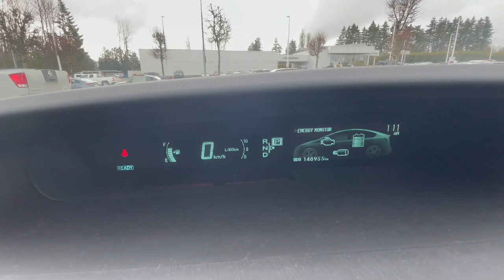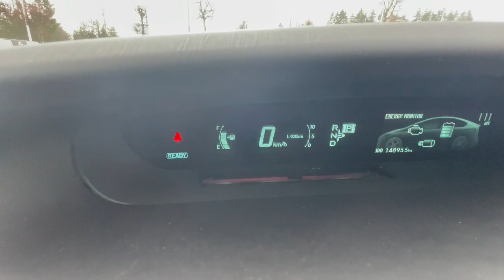2012 Toyota Prius As-Traded